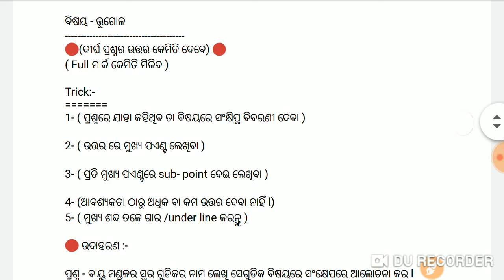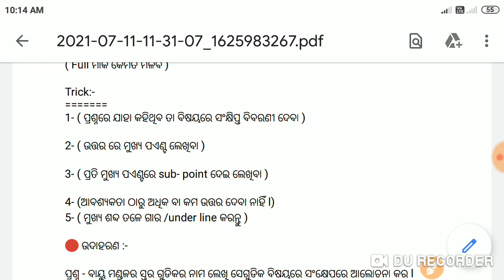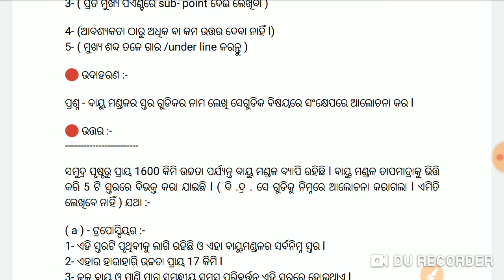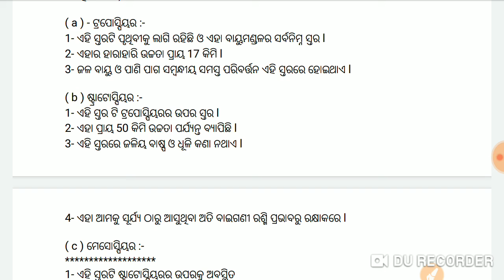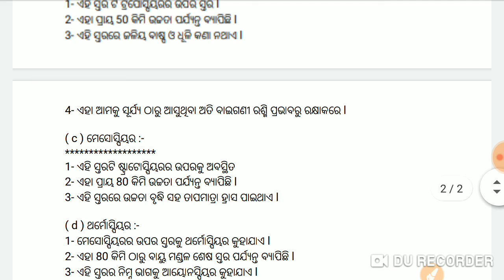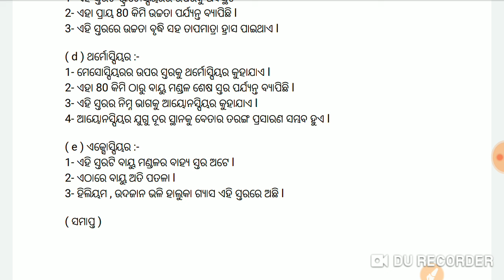All Class ( Trick of Long Question Answer ) how to write ? Science, History and Geography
ଆଜିର ଶିକ୍ଷଣାତ୍ମକ Video ରେ ଆମେ ପାଇବା l
geography,science
ଏହି ଚେନାଲ ଟି ଜ୍ଞାନ ବର୍ଦ୍ଧକ ଅଟେ l ଆପଣଙ୍କ ଜ୍ଞାନ ର ପରିସୀମା ବୃଦ୍ଧି ପାଇଁ ଏହା ଏକ ଉପଯୁକ୍ତ ମାଧ୍ୟମ l ସମସ୍ତ ବିଷୟରେ ପ୍ରଶ୍ନ , ସମସ୍ତ ପରୀକ୍ଷା ପ୍ରସ୍ତୁତି , ଇଂରାଜୀ ବ୍ୟାକରଣ , ଓଡ଼ିଆ ବ୍ୟାକରଣ , ବିଷୟର ପ୍ରଶ୍ନ ଉତ୍ତର , Gk, Quizzes , ଏବଂ ସମସ୍ତ Entrance ରେ ଖୁବ ଆବଶ୍ୟକ ପ୍ରଶ୍ନ ଯୋଗାଇ ଦିଆଯିବ  l

pdf link